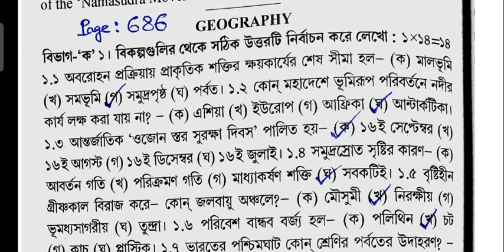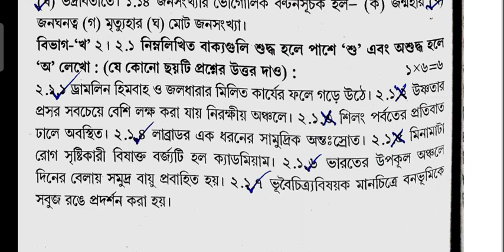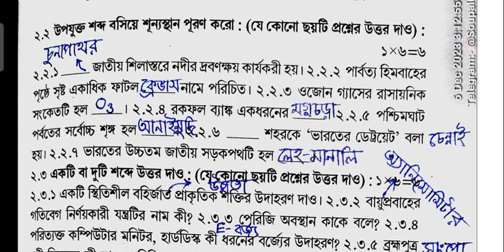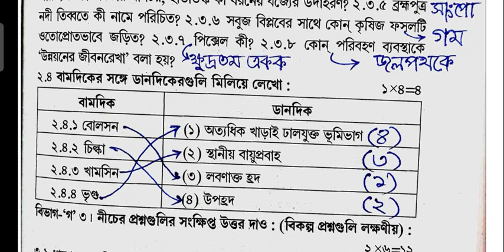ABTA_TEST_PAPER_2O24 || Geography page 686 solved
2024 সালে এবিটিএ টেস্ট পেপার যে 🌏 ভিডিও গুলো তৈরি করেছি। সেগুলি তোমরা পরপর পেয়ে যাবে নিচে দেওয়া প্লেলিস্ট থেকে :-

💥এছাড়াও তোমরা যদি চাও আমার ফ্রি টেলিগ্রাম গ্রুপে জয়েন করতে পারো :- টেলিগ্রাম ওপেন করে সার্চ করবে :- @Soupal007 💥

ABTA TEST PAPER 2O24 || GEOGRAPHY PAGE 686
MADHYAMIK ABTA TEST PAPER 2023_2024 SOLVED GEOGRAPHY SHORT QUESTIONS  || ভূগোল  মাধ্যমিক টেস্ট পেপার

২০২৪ সালে যে সমস্ত ছাত্র ছাত্রীরা মাধ্যমিক পরীক্ষা দেবে তাদের জন্য এবিটিএ টেস্ট পেপার এর ভূগোলের পেজ গুলির নির্ভুল সমাধান করে দেয়া হলো।

কিছু দিন পরেই শুরু মাধ্যমিক পরীক্ষা হাতে মাত্র অল্প দিন সময় আছে ।

তাই তাড়াহুড়ো করে ভিডিও বানানোর জন্য অনিচ্ছাকৃত যদি কোনো ভুলভ্রান্তি হয় তার জন্য আমি ক্ষমাপ্রার্থী 🙏🏼

প্রিয় ছাত্র-ছাত্রী তোমরা চাইলে আমার ফ্রী টেলিগ্রাম গ্রুপে জয়েন হতে পারো।

টেলিগ্রামের সার্চ বক্সে গিয়ে সার্চ করবে @Soupal007

সেই গ্রুপটিতে ভূগোল রিলেটেড বিভিন্ন জিনিসপত্র পিডিএফ + ম্যাপ পয়েন্টিং সাজেশন + ডাউট ক্লিয়ার সমস্ত কিছু থাকবে তার জন্য তোমরা চাইলে আমার পেইড গ্রুপে জয়েন হতে পারো।

যে সমস্ত প্রশ্নের উত্তর একটু আধটু গন্ডগোল থাকবে বা বলার সময় ভুল বলা হয়ে যেয়ে থাকতে পারে সেগুলির সঠিক উত্তর কমেন্ট বক্সে জানিয়ে দেওয়া হবে।

মাধ্যমিক টেস্ট পেপার ভূগোলের শর্ট প্রশ্নের সমাধান ABTA 2024

বিশেষ কৃতজ্ঞতা জানাই ABTA ও স্নেহের ছাত্র-ছাত্রীদের 😊

Video Created by:- Spal Sir Geography